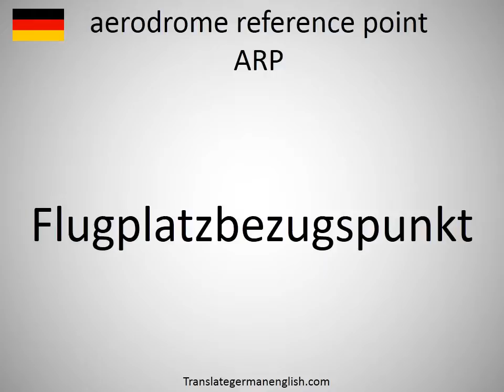How to say aerodrome reference point ARP in German?